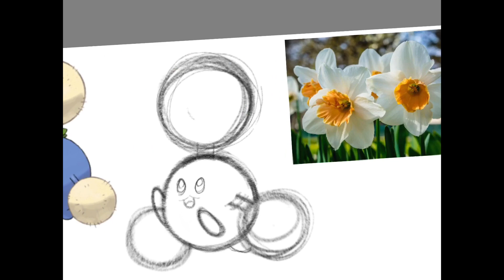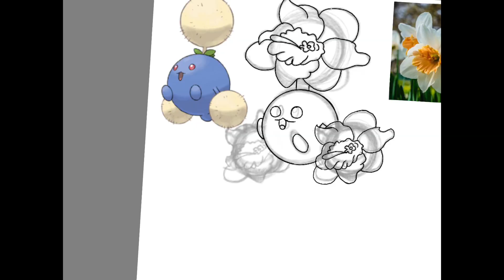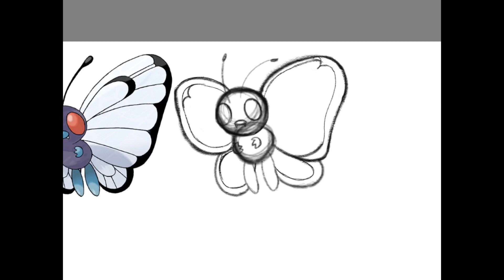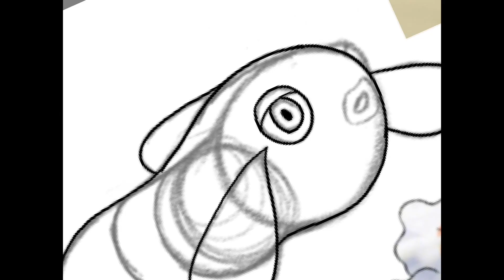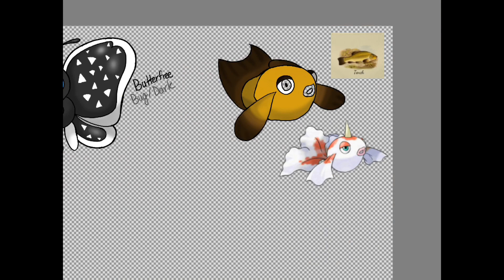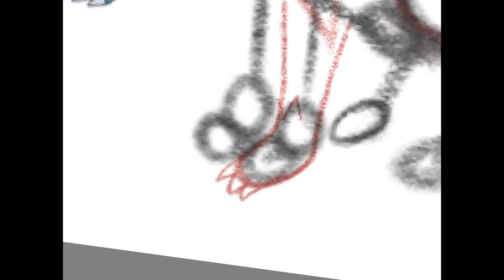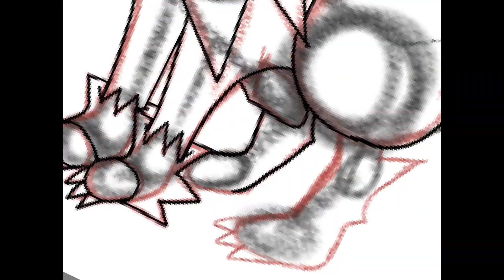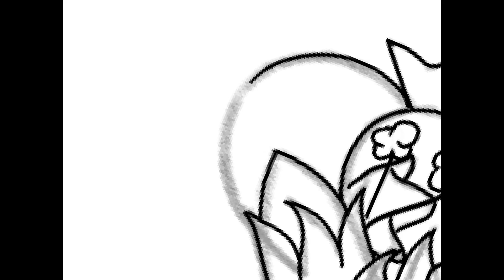December 25, 2019 - Merry Christmas! | Pokemon Redesigns: Pokemon Sword and Shield.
Ack, merry Christmas!

WELCOME BACK TO THE DOGHOUSE! I'M LAURA'SWORLD! Welcome to a new video!

*Songs are credited in the video*

Program(s): Autobook Sketchbook for the drawing, Gacha Life for Sprites, iMovie to edit it.

Oh! I have Discord too!